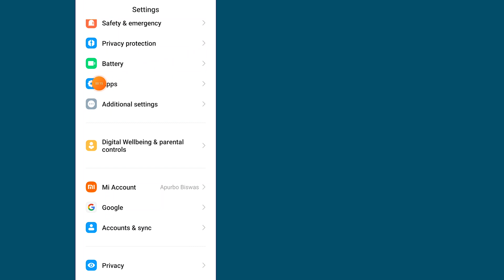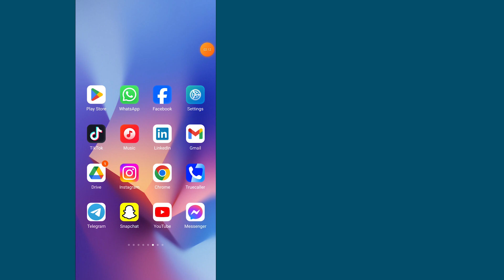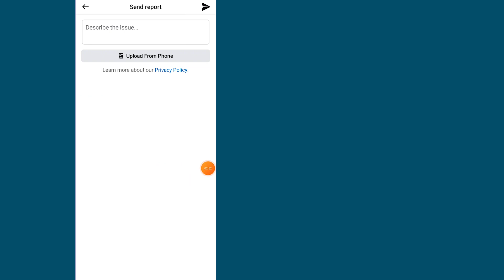How to Solve Facebook Marketplace Not Showing Up | Facebook Marketplace Not Working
How to solve Facebook marketplace not showing up. How to fix Facebook marketplace not working. Facebook marketplace not showing all pictures. How to fix Facebook marketplace not available.